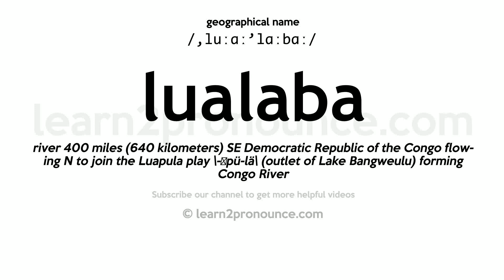How to pronounce Lualaba | English pronunciation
Learn how to pronounce Lualaba in English
LUALABA
Pronunciation of Lualaba: /,luːɑː'lɑːbɑː/
geographical name
Definition of Lualaba: river 400 miles (640 kilometers) SE Democratic Republic of the Congo flowing N to join the Luapula play \-ˈpü-lä\ (outlet of Lake Bangweulu) forming Congo River